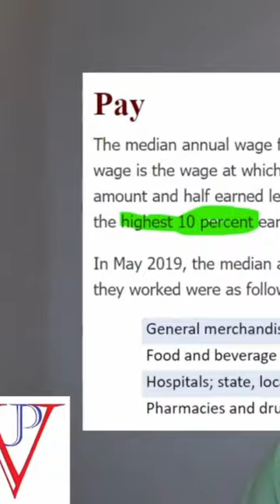Is pharmacy school worth the cost?part 8#money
The cost of college currently doubles every 8 years! This rate of inflation is insane. Income rates, though they have risen, are generally flat in comparison. I decided to pick up making Youtube Videos again making a Series of Videos Called “Money Maker or Breaker” where I try to help determine, with the latest data, if any given Doctorate Profession is now worth the cost. This week's video is on Pharmacists. How much does it cost? How much will you make? What do you have to do to become a Pharm D? Check it out! If you know anyone who is considering to become one, please share it with them, they may find it insightful.

Bensounds.com